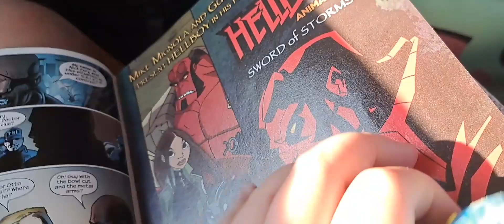Sonic visits Florida Part 3